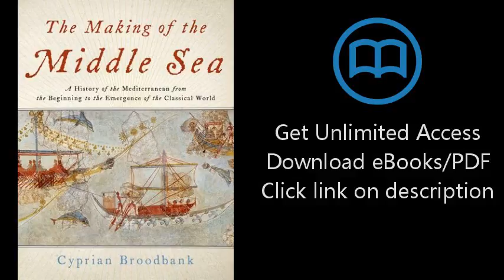The Making of the Middle Sea: A History of the Mediterranean from the Beginning to the Emergence of